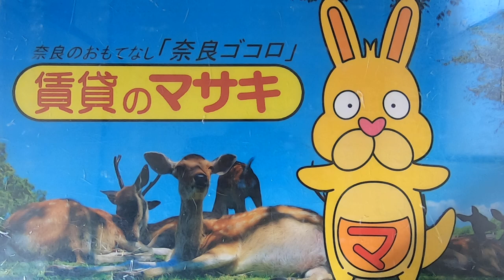【ルームツアー】奈良市法蓮町戸建｜奈良市新大宮駅賃貸｜賃貸のマサキ｜Japanese Room Tour｜013051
013051
奈良県奈良市法蓮町84-9にあります評判の良い間取りの戸建て【奈良市法蓮町戸建】の物件紹介動画です。

【主な設備】
バルコニー / 南面バルコニー / フローリング / TVインターホン / LDK12帖以上 / 和室 / システムキッチン / 給湯 / バストイレ別 / 脱衣所 / シャワー / 追い焚き / 洗面所独立 / 洗面台 / 洗髪洗面化粧台 / クロゼット / 押入 / 床下収納 / 収納豊富